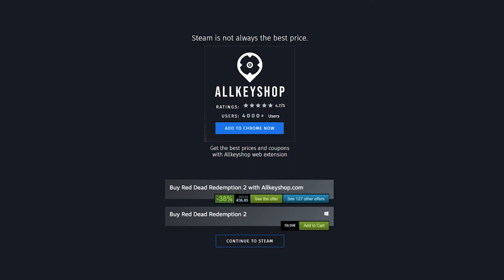Top 15 Best Pixel Graphics Games - October 2020 Selection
0:00 Neon Abyss
0:20 Katana ZERO
0:40 Noita
1:00 Kingdom Two Crowns
1:20 Dead Cells
1:40 Skul: The Hero Slayer
2:00 Blasphemous
2:20 Celeste
2:40 Forager
3:00 Streets of Rogue
3:20 Baba Is You
3:40 Into the Breach
4:00 Wizard of Legend
4:20 Graveyard Keeper
4:40 Basement